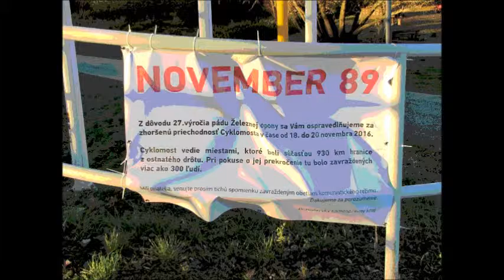Zatýkanie na hranici - ukážka. 18. 11. 2016 DNV